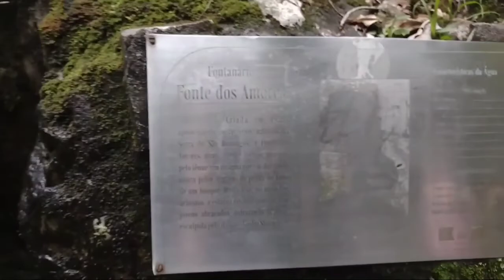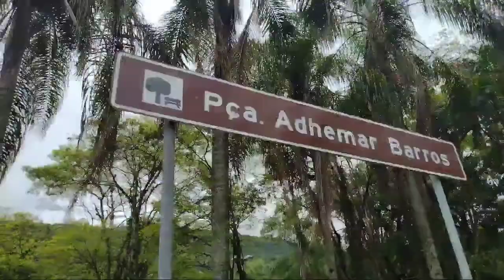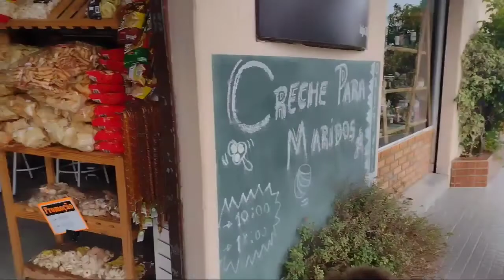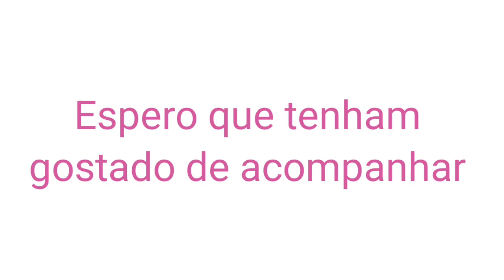TURISTANDO EM POÇOS DE CALDAS / AGUAS DE LINDÓIA E SERRA NEGRA ! O QUE DA PARA FAZER EM 2 DIAS? VLOG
Venha conosco nessa Aventura em 3 cidades diferentes em 2 dias 😍

poços de Caldas MG

Águas de Lindoia SP

Serra Negra Sp